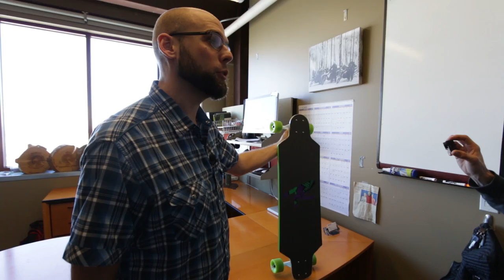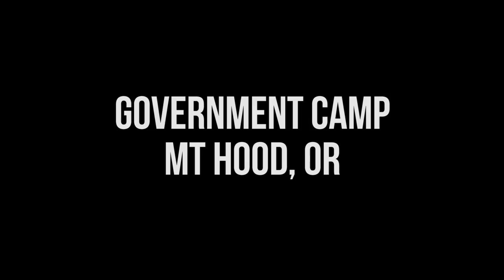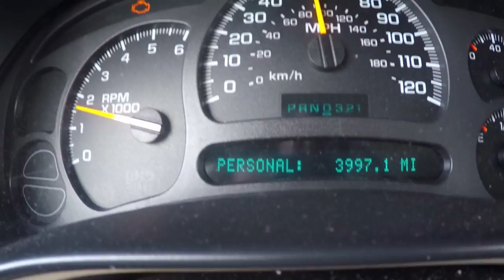How to Pray for Snow | TESTTHEWEST How To Road Trip | Snowboarding Vlog 11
Narrated by God himself, we witness the final chapter of the Test The West snowboarding Vlog.

In this episode:
Hike the cone at Mt Bachelor
Shred Mt Hood
Hang with Roundhouse
Aim for home